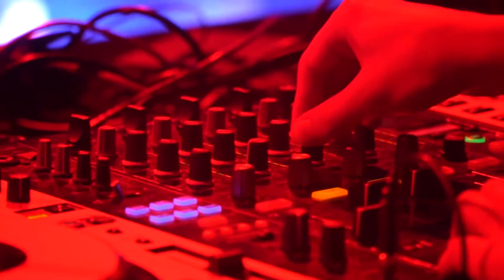Das Irrenhouse wird 6!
Ein heißer Geburtstag mit heißen Gästen - Das Irrenhouse wird sechs Jahre alt. Und das muss ordentlich gefeiert werden. Wo? Im Kreuz. Wo sonst?